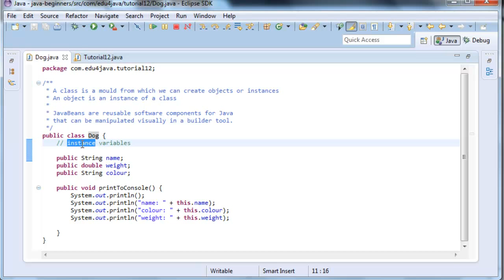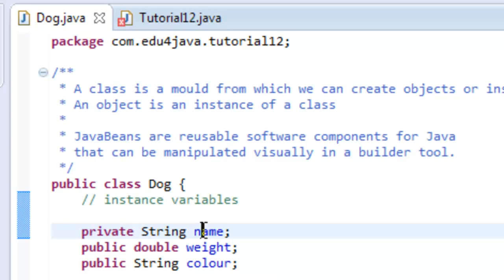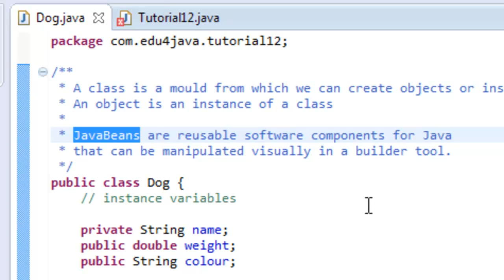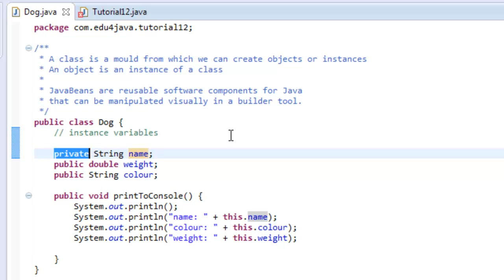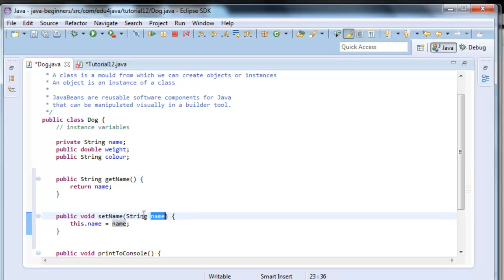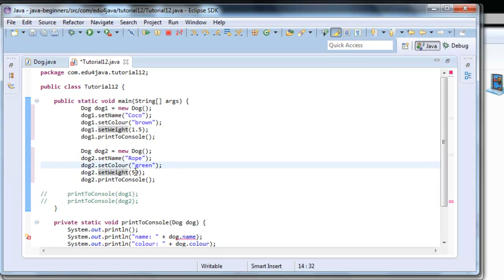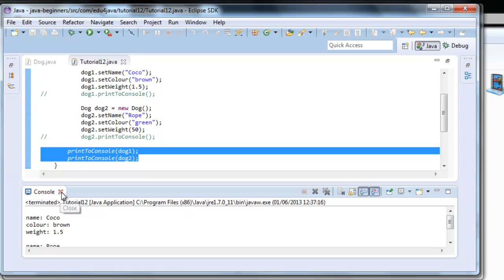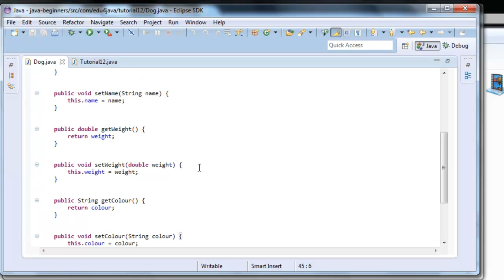Definition of "JavaBeans", "public" and "private". Java development for beginners 13.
Interesting Java course for beginners. Learn about "JavaBeans", "public" and "private" !!!
Please visit; for more tutorials on java, android, sql, games, swing, spring, servlet, jsp and a lot more!